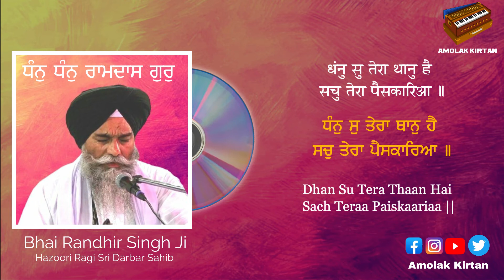Dhan Dhan Ramdas Gur - Hazoori Ragi Bhai Randhir Singh Ji | Sri Darbar Sahib Live Kirtan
Dhan Dhan Ramdas Gur - Bhai Randhir Singh Ji | Hazoori Ragi Sri Darbar Sahib | Live Kirtan

Kirtan: Dhan Dhan Ramdas Gur - Bhai Randhir Singh Ji | Hazoori Ragi Sri Darbar Sahib | Live Kirtan
Kirtaniye: Bhai Randhir Singh Ji Hazoori Kirtaniye Sri Harmandir Sahib
Video By: Amolak Kirtan

The Golden Temple Amritsar India (Sri Harimandir Sahib Amritsar) is not only a central religious place of the Sikhs, but also a symbol of human brotherhood and equality. Everybody, irrespective of cast, creed or race can seek spiritual solace and religious fulfilment without any hindrance. It also represents the distinct identity, glory and heritage of the Sikhs.
To pen-down the philosophy, ideology, the inner and outer beauty, as well as the historical legacy of Sri Harmandir Sahib is a momentous task. It is a matter of experience rather than a of description.

As advised by Sri Guru Amar Dass Ji (3rd Sikh Guru), Sri Guru Ram Dass Ji (4th Sikh Guru) started the digging of Amrit Sarovar (Holy Tank) of Sri Harmandir Sahib in 1577 A.D., which was later on brick-lined by Sri Guru Arjan Dev Ji (5th Sikh Guru) on December 15, 1588 and He also started the construction of Sri Harmandir Sahib. Sri Guru Granth Sahib (scripture of the Sikhs), after its compilation, was first installed at Sri Harmandir Sahib on August 16, 1604 A.D. A devout Sikh, Baba Budha Ji was appointed its first Head Priest.

The Golden Temple Amritsar India (Sri Harmandir Sahib Amritsar) has a unique Sikh architecture. Built at a level lower than the surrounding land level, The Gurudwara teaches the lesson of egalitarianism and humility. The four entrances of this holy shrine from all four directions, signify that people belonging to every walk of life are equally welcome.